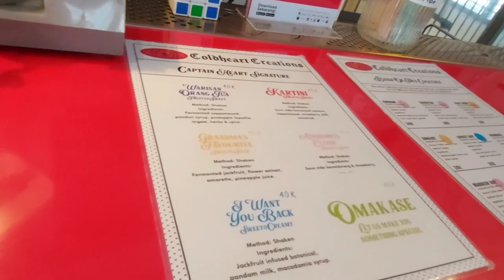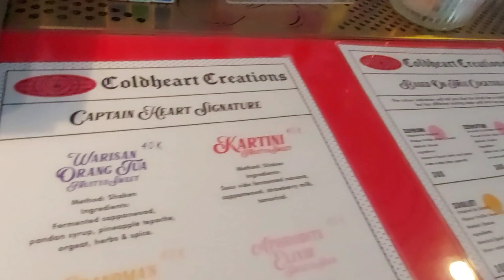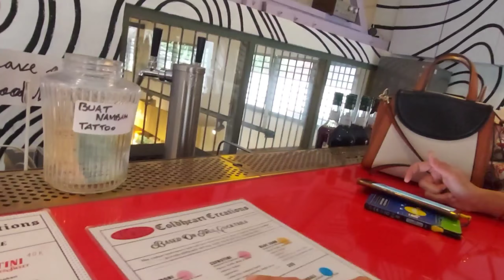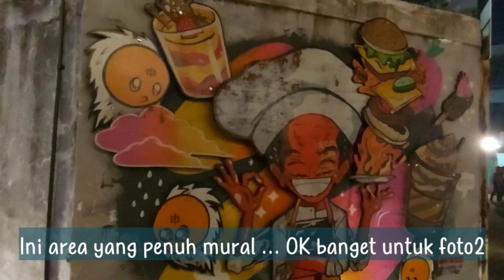Zero Proof Alcohol Coctail di M Bloc Space